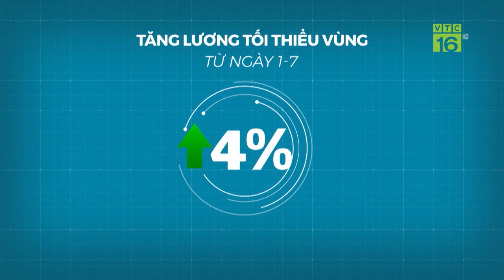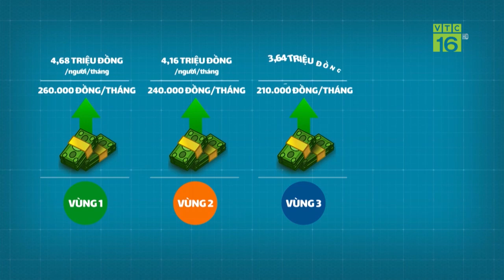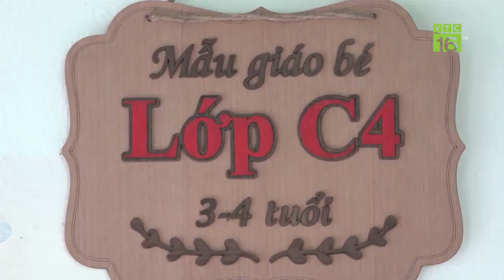Mưa to, lũ về: Hàng trăm ha trồng dưa hấu thiệt hại nặng | VTC16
VTC16 | Đợt mưa trái mùa những ngày cuối tháng 3, đầu tháng 4 vừa qua đã gây thiệt hại nặng nề cho ngành nông nghiệp tỉnh Quảng Nam. Thống kê chưa đầy đủ ngành trồng trọt, riêng về lúa có gần 3000 ha bị thiệt hại hoàn toàn, gần 1.600 ha bị thiệt hại từ 50 đến 70%. Đặc biệt hàng trăm ha dưa hấu tới ngày thu hoạch bị thối hỏng. Hàng ngàn nông dân ngậm ngùi cay đắng, nuốt nước mắt trên cánh đồng.